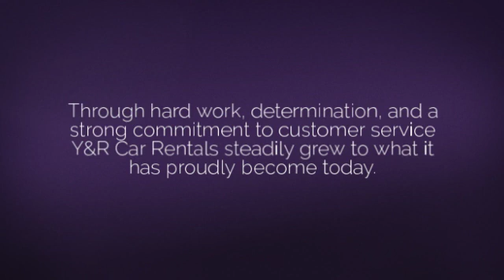rent a car Grenada